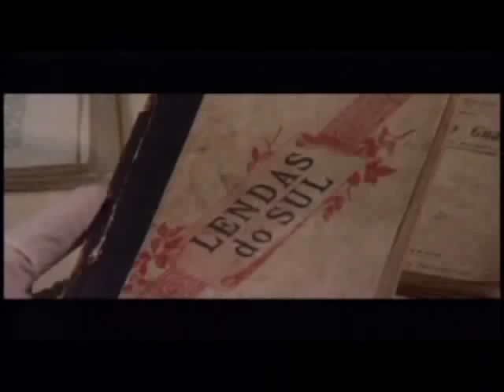Simões Lopes Neto - Trailer Documentário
Trailer do primeiro documentário sobre a vida e obra de Simões Lopes Neto , produzido pela Cinematográfica Pampeana . Direção Geral: Henrique F.Lima . Direção: Pedro Zimmermann . Dir.Prod.: Fernando Marques. Dir.Fotografia/Câmera: Eduardo Amorim .
Trilha Sonora: Sérgio Rojas .